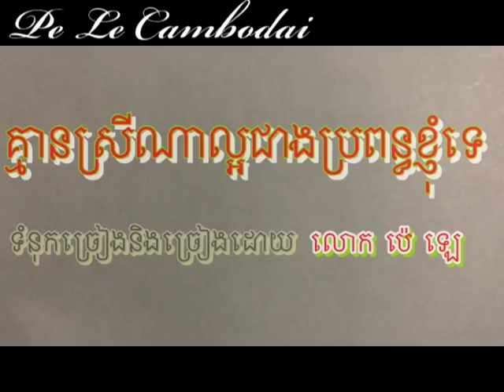គ្មានស្រីណាល្អជាងប្រពន្ធខ្ញុំទេ Kmean Srey Na La Or Cheang Pro Pun Knhom Te By Mr Pe Le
ជាទំនុកច្រៀងថ្មី ដែលខ្ញុំសរសេរនិងច្រៀងលេងដើម្បីកែកម្សាន្តការអផ្សុកប៉ុណ្ណោះ ។